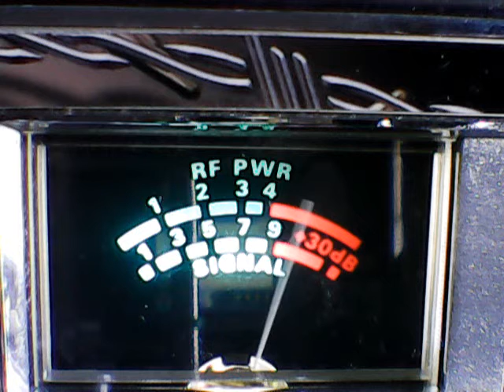Mudflap idaho,27 ratchet,148 bleedover cali,Dr shumaker tn b- scatter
dx thursday,cb ch 28,2/4/2016